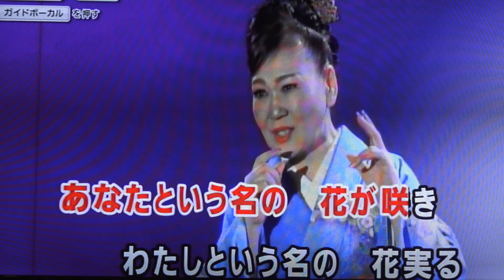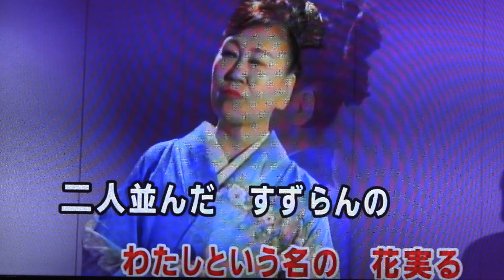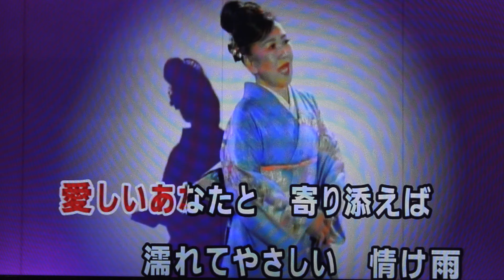花 華恋しぐれ 花山ゆか・♬伊藤きみ江